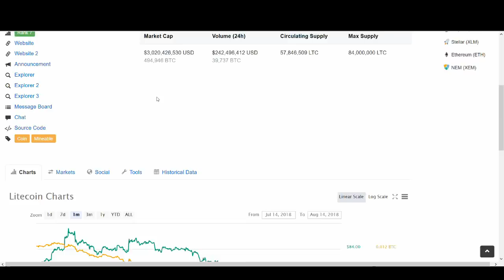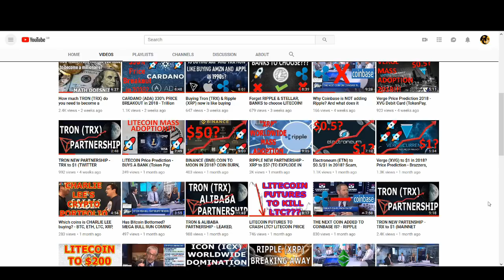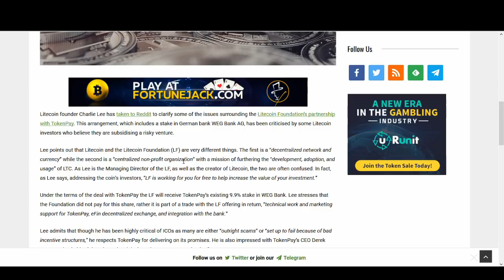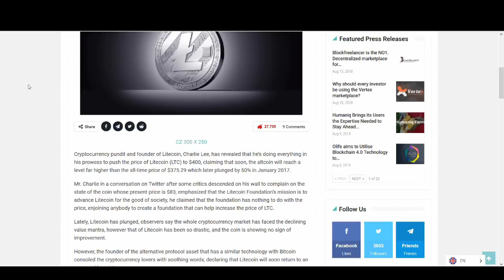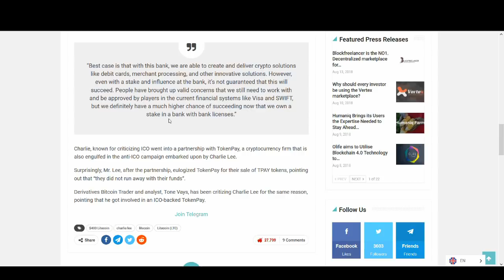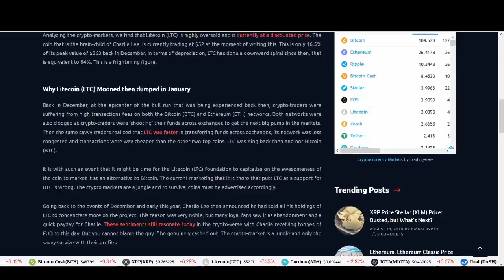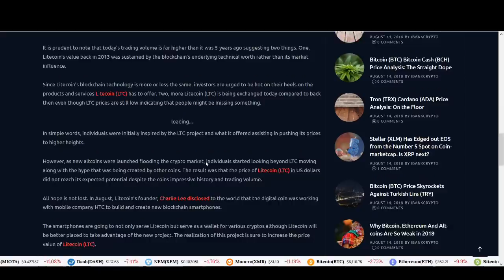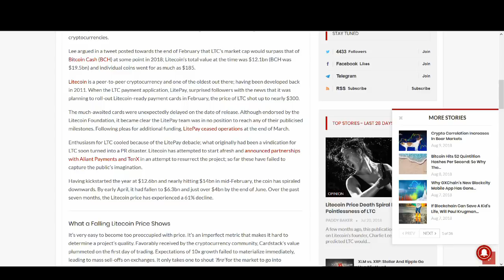(MUST WATCH) LITECOIN (LTC) Future Price Prediction & Most Recent Developments!